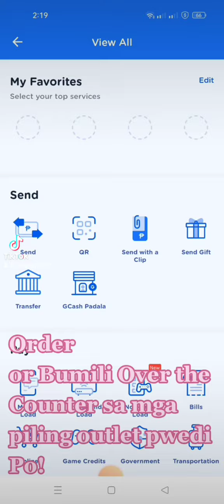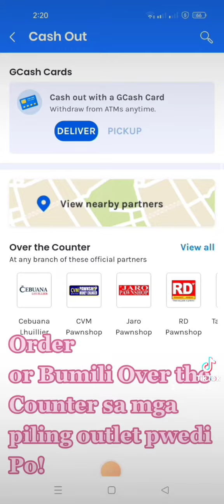PAANO MAGKAROON NG GCASH CARD GCASH WALLET MO SA IYONG CELLPHONE GAWIN NATIN ATM CARD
GCASH CARD